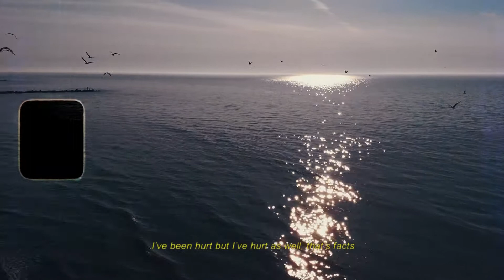James Francis King - Call Me Back (prod. Tibeauthetraveler)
🎧 Stream / Download

💖 Thank you for listening, I hope you enjoy!

LYRICS:
I’ve been hurt but I’ve hurt as well, that’s facts
Shit, I know you deserve the world, I'm bad
At opening up and letting somebody in
Always keep a distance, you can ask all of my friends
Built some walls around me, that shit impenetrable
Been trying to write my pain down, but shit my pencil is full
Been trying to hide, but shit, the heart never lies
When it aches, yo, the Hennessy call
What if things were different?
What if I listened?
Thought we were more resilient
But I guess I burned those bridges
Wait a - minute, takes two to tango
Never knew how fast it can go
All these drinks made me ramble
Fuck what it looked like
Tupac and Suge Knight
Guess it can be wrong even when it look right
Even if we took time, we might not have made it
Guess I knew that already, but it's still different to say it
Not always proud of my behaviour, I don't always like myself
Not necessarily a failure, I just think that time will tell
I don't think I'll find myself, I'm on a neverending journey
Apologise to those I've wronged and forgive the ones who hurt me
If you ask what's on my mind I can never decide
Million voices, Otto Knows, so it's better to hide
Love is better than spite, but it seems whenever I try
I end up in pain or causing it, just sever the ties

Producer: Tibeauthetraveler
Singer/rapper: Jeroen Bossee
Mixed: Tibeau Denamur & Jeroen Bossee
Mastered: Tibeau Denamur